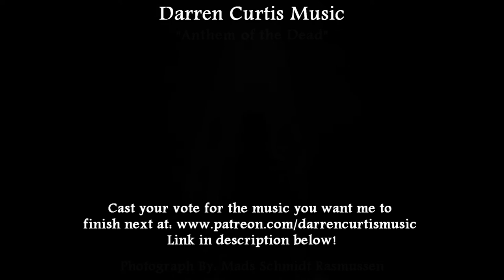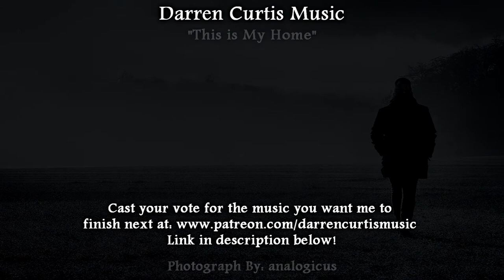January 2019 Free Music Vote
Hello Everyone and welcome to the first poll of 2019! This time around we have 6 tracks ready to duke it out.

The first is called "The Hunt Begins." I envisioned this as an intense chase scene or sequence. Someone is on the run and we're going to find him and bring him down. When I first started on this track, I had intended on making it a lot more Sci-Fi feeling, and while I do still think it could fit that genre, I believe it turned out a bit "general" in tone due to the orchestral instruments I used.

The second piece is the relaxing "Peaceful Country." Using Oriental instruments, more specifically Chinese, I pictured being on a nice farm or quaint village where the pace of things was slower and simpler. A place where people's smiles shine as brightly as the sun.

Our third track is "Anthem of the Dead." It's a dark fusion of contemporary and retro rock elements with a church organ as the lead. The guitar that begins reminded me of a 1960's rock song with a "House of the Rising Sun" vibe. I felt like a vampire or zombie king calling my troops together to get ready for our war against the living.

The fourth piece is an "Unnamed Guitar Solo." This one is kind of an improvisational work, though not fully. I had some stuff planned for it as far as general chord progression, but for the lead melody I didn't plan it out like I normally do. Instead I just kept playing until I heard something I liked and ended up with this. It was fun taking this approach as I don't do it often and just letting the notes fall out was a different feeling.

Next we have "This is My Home." I started this out to be a cowboy/western track, but as I delved into it, I found myself more in the midst of a theme for a wandering loner. This is a strong piece and let's us know this person is just fine on their own. But there's also an underlying sense of sadness here. Maybe regret? What could their life had been like if they had made other choices? Or maybe they were forced down this road of solitude due to an overwhelming sense of justice that required sacrifices in order to pursue what they believed to be the greater good.

And lastly we have an "Untitled Swing Beat." I don't typically make a lot of music like this, so it was pretty fun trying it. It's actually a style I was introduced to by one of my Patrons here, and I thought it was interesting, so I wanted to give it another go. This obviously isn't traditional 1920's era style swing, but a fusion of that with modern elements. I'm not sure if there's enough digital sounding stuff in here to consider it "Electro Swing," but there's certainly no mistaking its contemporary spin.

I'll start a private poll for the second tier and higher to cast your vote for the piece you want finished. Voting will end January 27th, so you have plenty of time to decide! Whichever track wins will be completed by the end of the month.

Thanks so much, everyone for your patience and continued support! I hope you all enjoy!